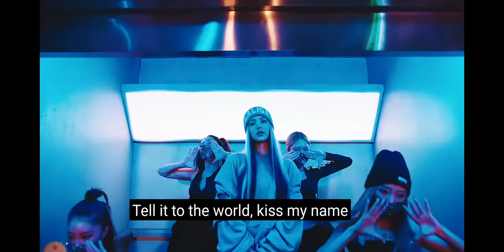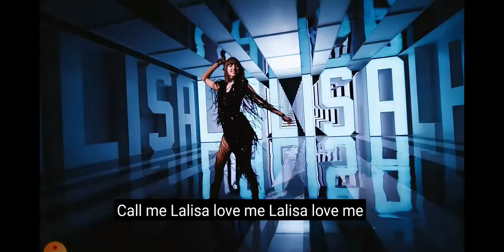lisa-lalisa mv(english subtitles)